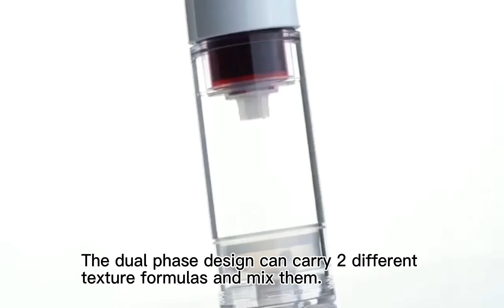DC02 Dual Phase Airless Pump Bottle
Dual Phase Airless Pump Bottle
Dual Treatment Airless Bottle